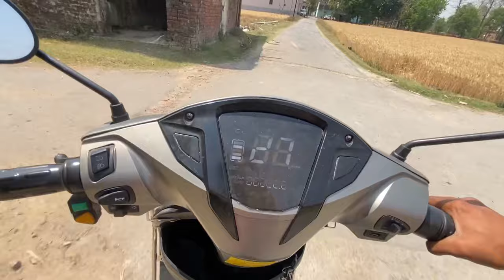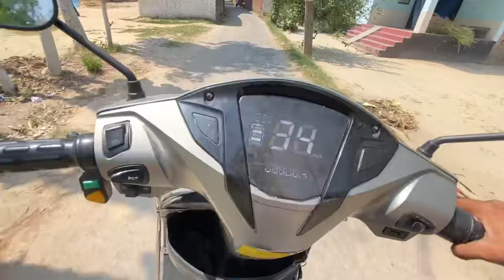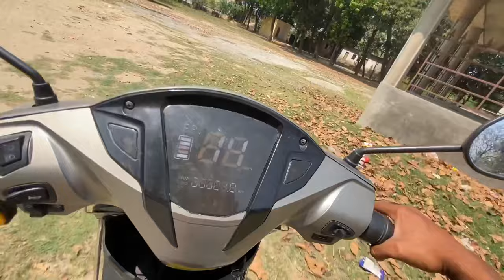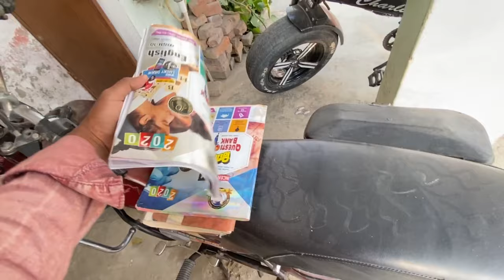Socha Nahi Tha Fat Bike Le Jate Time Aisa Ho Jayega 😢| Ghar Jate Time 1200 Ka Nuksan Ho Gaya 😣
Road Band Kar Diya Ab Kaise Jaye 😟| School Mai Teacher Ko Birthday Party Dene Padi 😍| Fat Bike

Ajju bhai vlog
Ajju bhai first vlog
ajju bhai my first vlog
ajju bhai face reveal reaction
daily vlog
deoria vlogs
deoria station
GauriBazar Vlogs
GauriBazar Vlog
deoria vlog
gauri bazar vlog
moto vlog
travel vlog
viral video
vlog video
fat bike vlog
fat bike modified
fat bike vlog video
fat bike accident
fat bike moto vlog
chanchal singh vlogs
fat bike crashed
fat bike drift
fat bike chanchal
gentleman vlogs
daily vlogs
fat bike vlog
fat bike ride
fat bike
fat bicycle
fat biker
Cycle
Cycle Stunt
Cycle offroading
Cycle crash
Cyclelife
Cyclists
moto vlog
moto vlogs
moto vlog cycle
Mtb Cycle
Cycle vlog video
Cycle ride
gentleman vlogs
gentleman vlogs cycle price
gentleman blog
gentleman vlog cycle
gentleman vlogs cycle modified
cycle vlog
cycle moto vlogger
cycle video
cycle video moto vlog
fire fox cycle
cycle vlogs
cycle blog
cycle vlogging
cycling vlog
cycle riding accident
cycle moto vlogger
cycle
cycle roadrage,
bike vlog
cycling video
cycle ride
daily vlog
cycling
cycle moto vlog roadrag
cycle stunt
vlog
vlogs
gentleman vlogs
cycling girl
los angeles vlog
cycling california
cycle par moto vlog kaise kare
la cycling
moto vlogger
road cycling
moto vlogging
moto vlog
accidant video
cycling routes
family video
family vlog
my first vlog
lifestyle vlog
deoria vlog
live cycle accidant
socha nahi tha
socha nahi tha aisa hoga
ye kya ho gaya
jatt prabhjot new car
jatt prabhjot new vlog
aamir majid
aamir majid new vlog
Jaipur Se Vapas Aate Hui Toll Pe Ladail
Sourav Joshi Vlogs
pro rider 1000 live accident
pro rider 1000 accident video
Aamir Majid aur pro rider 1000 video
live accident pro rider 1000
pro rider 1000 last video
pro rider 1000 dog accident